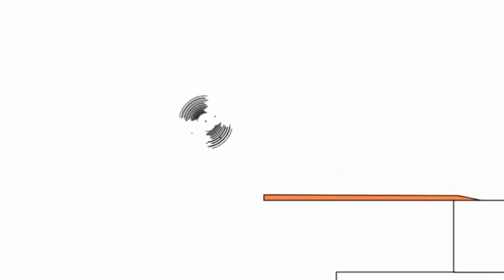1 серпня 2021 р.